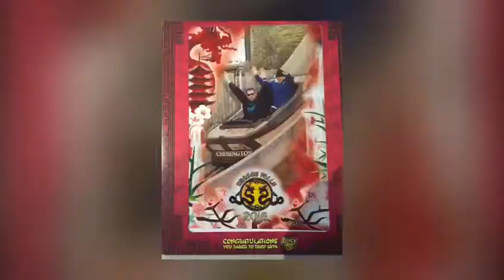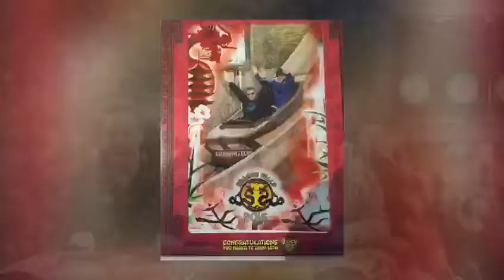Theme park globel March to September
Short film of photos a vonges